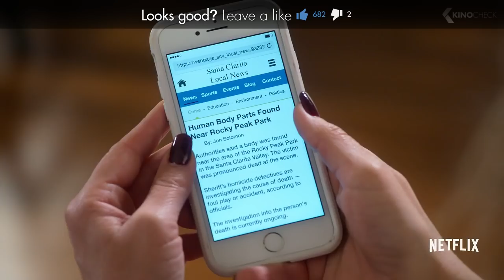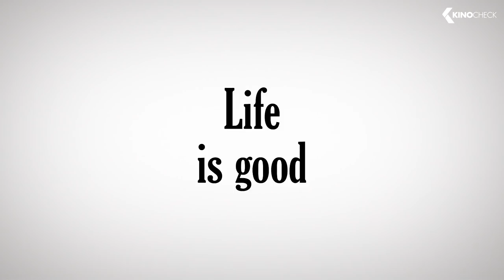SANTA CLARITA DIET Season 2 Trailer (2018) Netflix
Joel and Sheila Hammond are realtors leading vaguely discontented lives in the L.A. suburb of Santa Clarita, until Sheila goes through a dramatic change sending both their lives down a road of death and destruction… but in a good way.